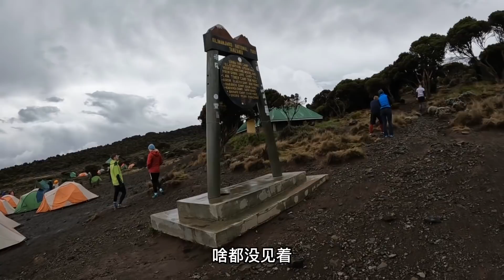[ENG SUB] 十五个人挤在一个帐篷里睡觉，吃的玉米糊糊野菜叶子，生活太苦了【张猫猫历险记】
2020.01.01开启本命年独自环球之旅🌏